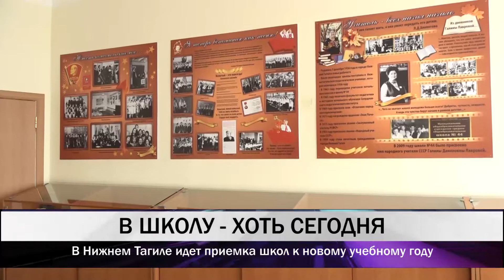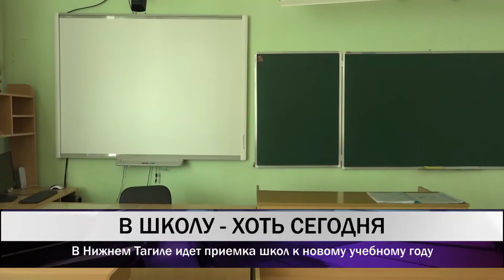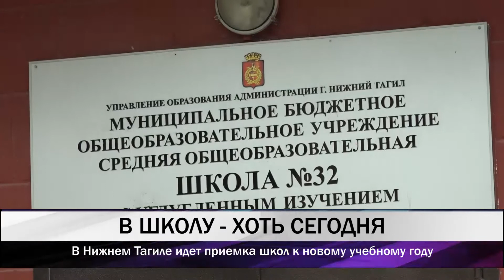В Нижнем Тагиле идет приемка школ к новому учебному году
Проверка готовности образовательных учреждений к новому учебному году в самом разгаре. В начале лета специальная комиссия инспектировала детские сады. Теперь очередь дошла и до школ. Каждый день проверяется от 3 до 5 учреждений.